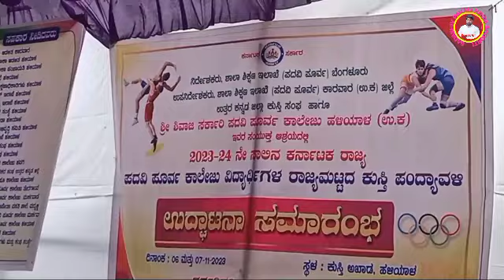PU STATE LEVEL WRESTLING COMPETITION HALIYAL UK || ರಾಜ್ಯ ಮಟ್ಟದ ಕುಸ್ತಿ ಪಂದ್ಯಾವಳಿ ಹಳಿಯಾಳ ಕಾರವಾರ|| 2023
indian wrestling
wrestling (sport)
united world wrestling
mat wrestling
kushti wrestling
greeco roman wrestling
olympic wrestling
greeco roman
greeco-roman wrestling
freestyle wrestling
greeco roman wrestling technique